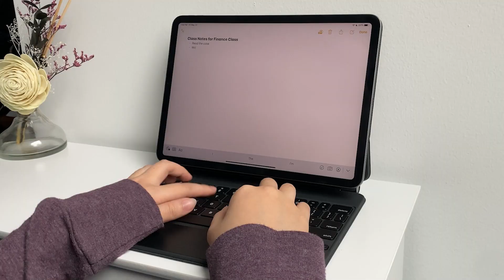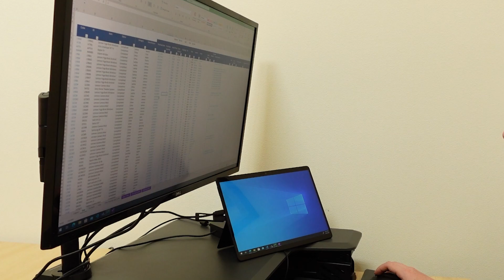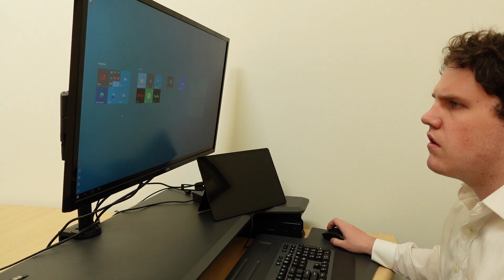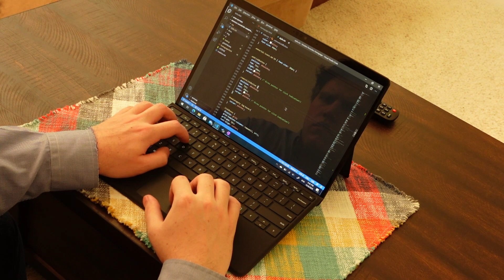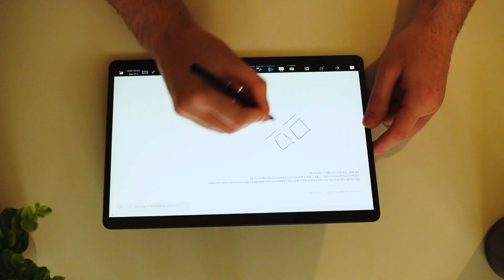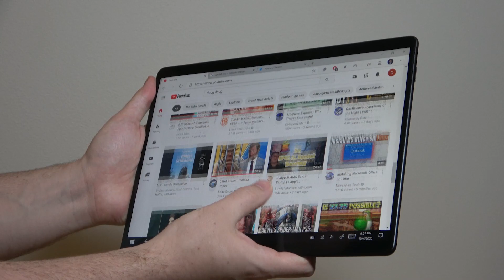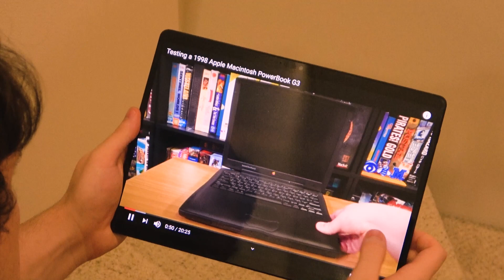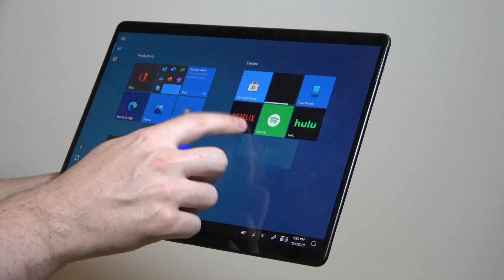Microsoft Surface Pro X Review: A Challenger Approaches...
This week, Apple is expected to announce their first MacBooks running on Apple Silicon, but they will be following Microsoft in building a desktop operating system on ARM. The Surface Pro X was Microsoft's first tablet running Windows 10, released last year, but will it be enough when Apple Silicon is here? In this review, InnoIso uses the Surface Pro X as a full desktop computer, and compares it to his experience with former devices like the Surface Pro 7. He tests it for watching videos, productivity, development and more.

Opinions expressed are solely my own and do not reflect opinions of my employer.